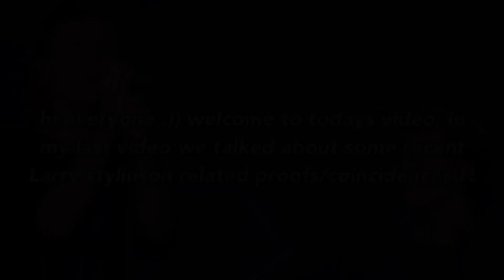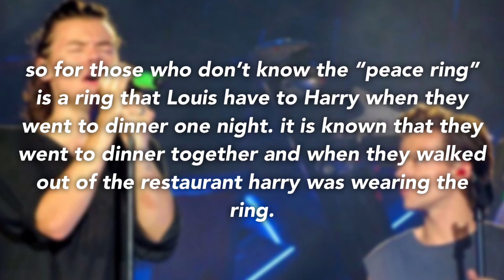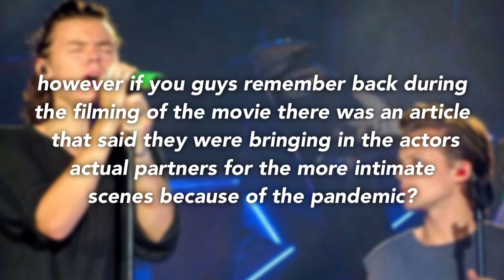holivia breakup rumors continue + the peace ring returns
hi guys :) thank you so much for watching this video, i hope it was able to update you on any recent Larry proofs/coincidences! as always if there was anything i missed let me know in the comments, because i am sure there’s a few things that slipped my mind while editing !! and if you you have a question leave it in the comments! i’d love to hear it :))